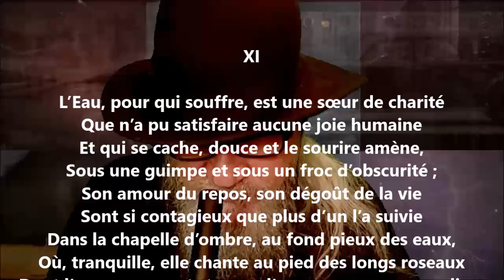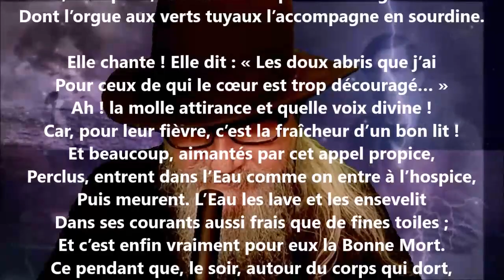Le cœur de l’eau XI - Georges Rodenbach lu par Yvon Jean